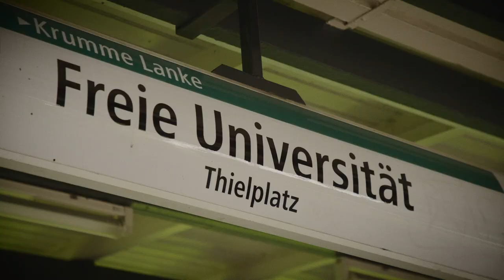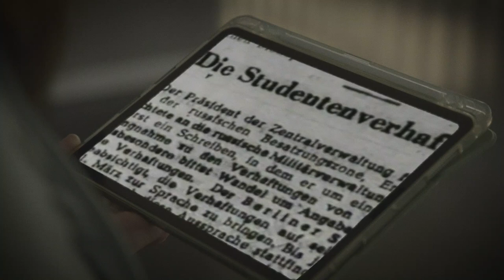75 Jahre Freie Universität Berlin: Auf der Suche nach der Freiheit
Alissa und Felipe studieren an der Freien Universität Berlin. Im 75. Jubiläumsjahr der Hochschule machen sie sich auf die Suche nach Antworten:
Wo kommen die Werte der Freien Universität her? Und wie haben sie sich verändert in den 75 Jahren seit ihrer Gründung? Was bedeutet das "Frei" in "Freie Universität"?

Ein Film von gretchen GmbH im Auftrag der Freien Universität Berlin (2023)